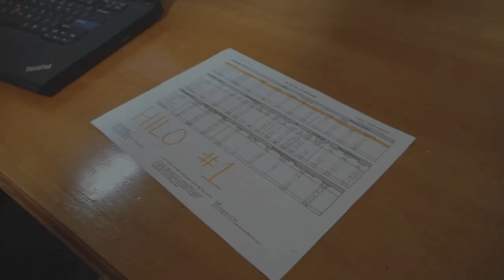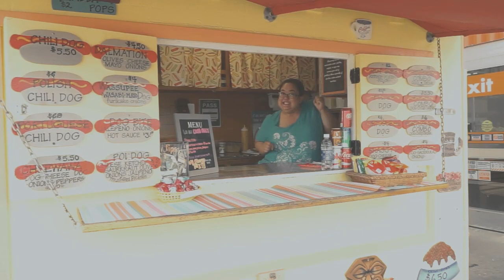HomeDepot Hilo Running Man Challenge store#8453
The Kona HomeDepot (1704) store challenged us to do the running man. This is our response.

"No associates was harmed in the making of this video. Although some may have been slightly humiliated"